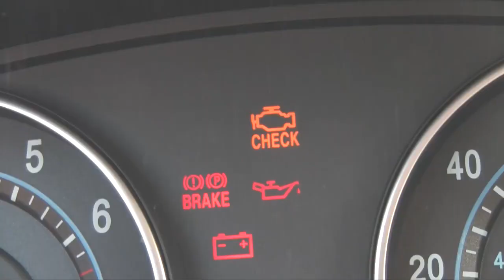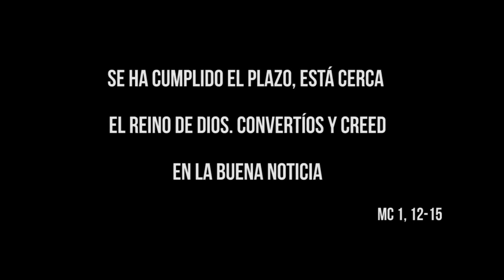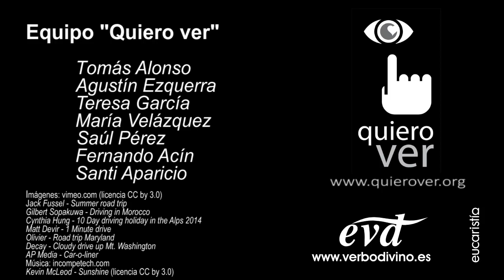Puesta a punto - 1º Domingo de Cuaresma, Ciclo B